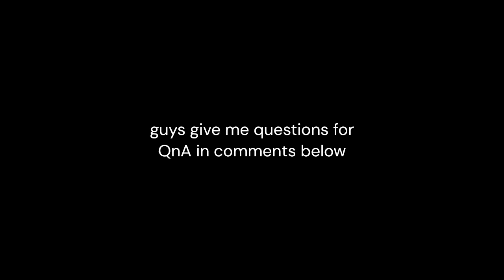Put QnA questions here